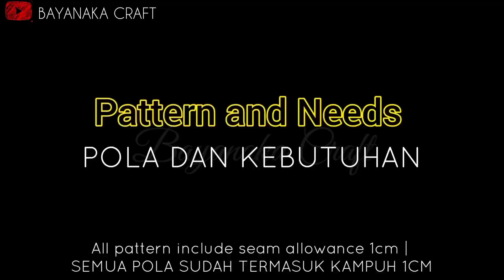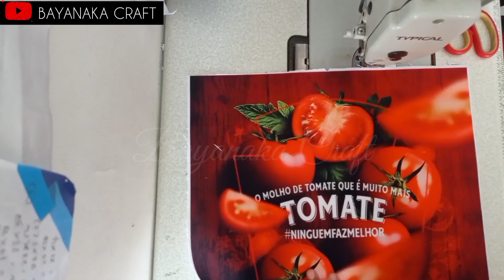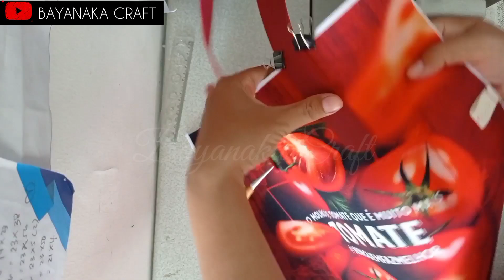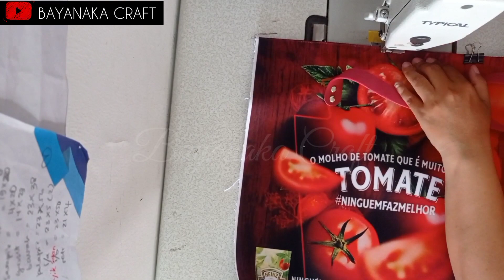DIY TOTE BAG WITH ZIPPER | DIY TOTE BAG SLINGBAG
DIY TOTE BAG WITH ZIPPER
TUTORIAL TOTE BAG DENGAN RETSLETING
TUTORIAL TOTE BAG SLINGBAG DENGAN RETSLETING

Tote bag yang sekaligus bisa jadi slingbag (tas selempang)
Dengan retsleting sebagai penutup tas.
Kantong retsleting di sisi luar belakang
Kantong non retsleting di bagian dalam tas

Saya menggunakan kanvas printing sebagai outer depan dan kanvas sebagai outer belakang.
Pelapis kain keras berperekat
Bahan 600D sebagai inner

Tali tote-sling bag dan rivet (paku centang) bisa didapat di